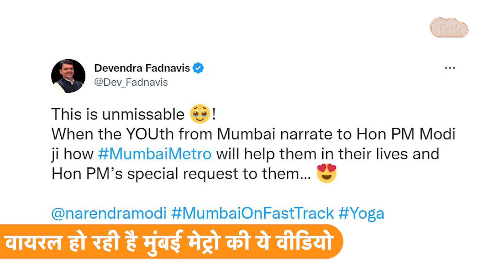Metro में सफ़र कर रहे थे PM Modi, तभी लोगों से माँगी मदद